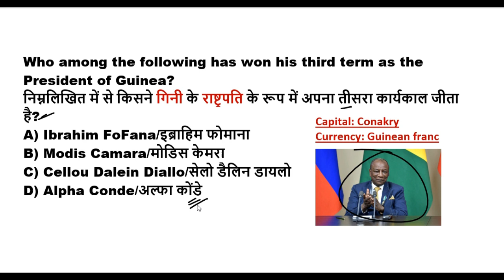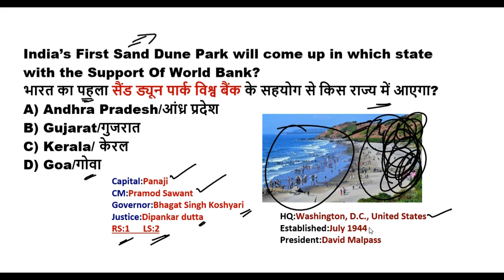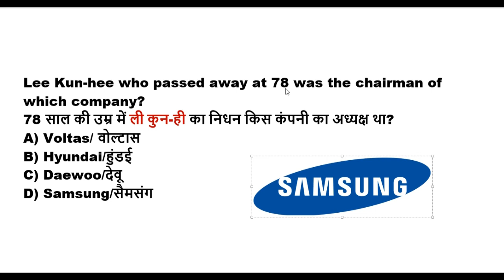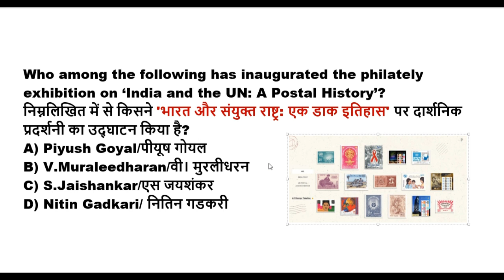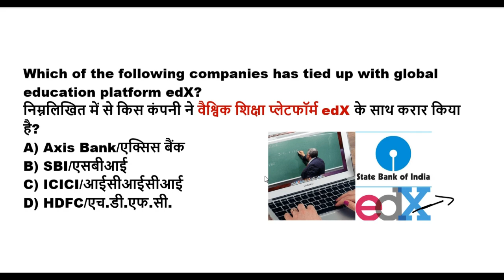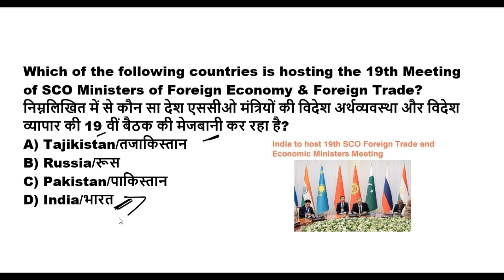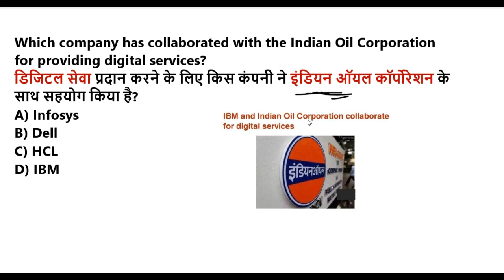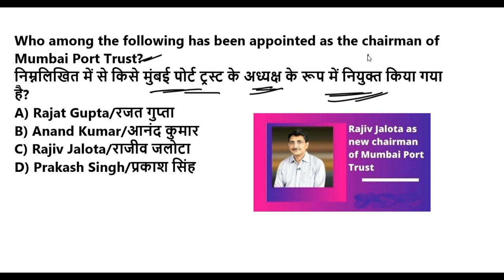8-13 November 2020 Current Affairs in Hindi |Imp Current Affairs 2020 PDF |Target RRB NTPC Group D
8-13 November 2020 Current Affairs in Hindi |Imp Current Affairs 2020 PDF |Target RRB NTPC Group D

#8-13november2020currentaffairs2020

GS TOP 40 QUESTION : 4.00 PM

MATH CLASS (Crash Course ) :6.00 PM

Reasoning (Crash Course ) : 10.00 PM

Thnank You